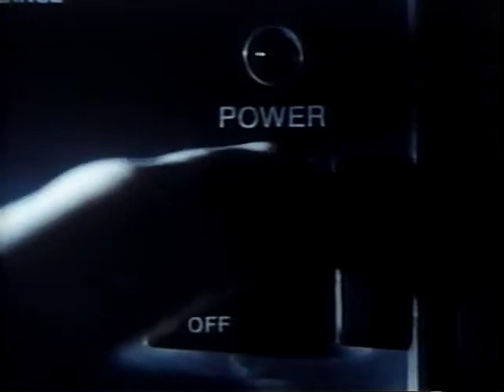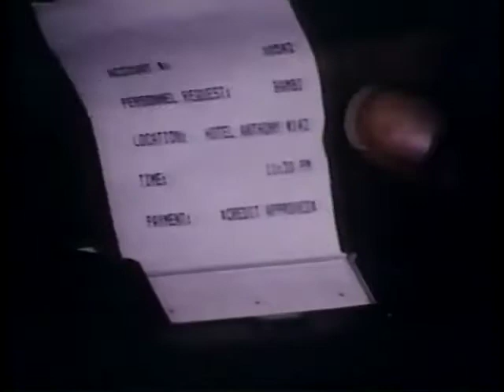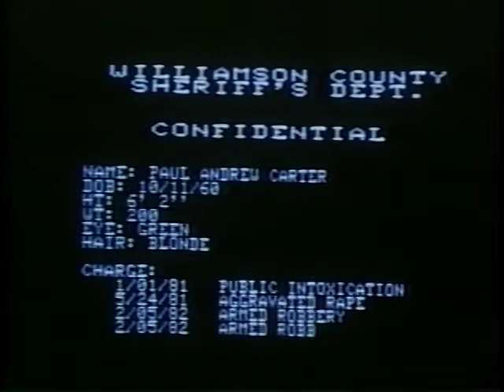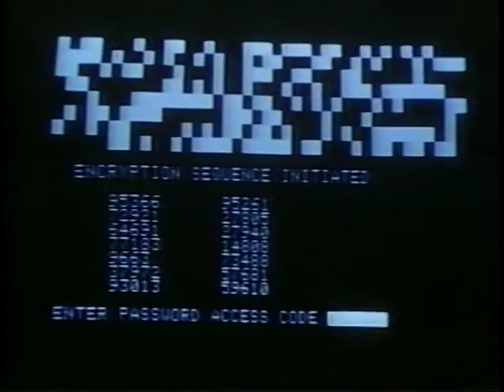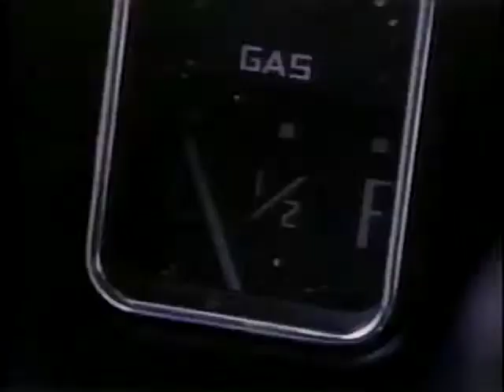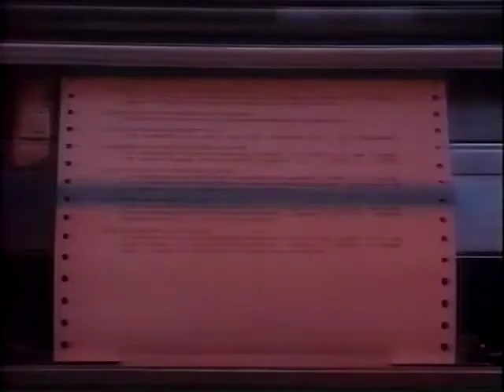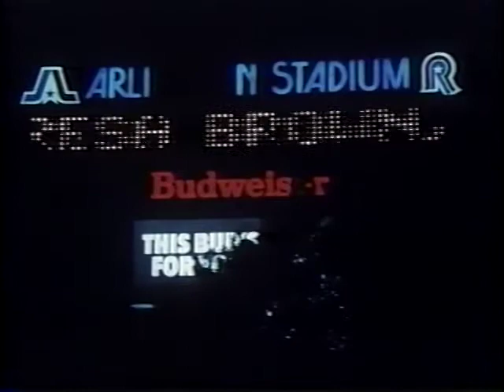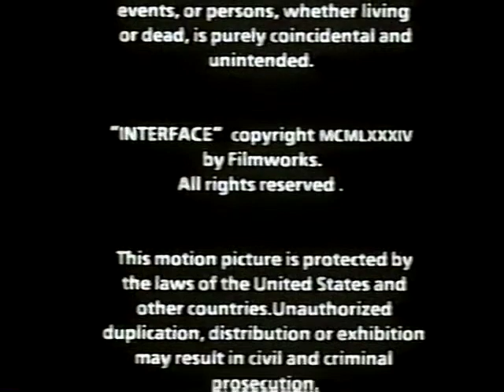Interface (1984)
A group of strange beings at a master computer control room use their equipment to kill people by remote control.

dir. Andy Anderson